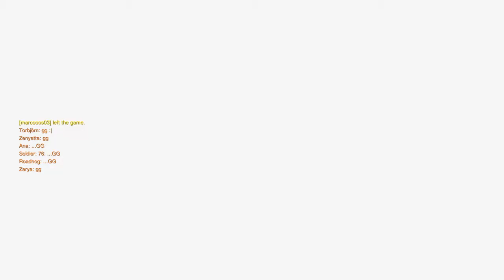Sunday Nonsense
Welcome to Overwatch Today.
We are the YouTube extension of
We stream Overwatch gameplay from PS4, competitve seasons, tournaments with Team ChipsOW, discuss the latest news and events happening in Overwatch.